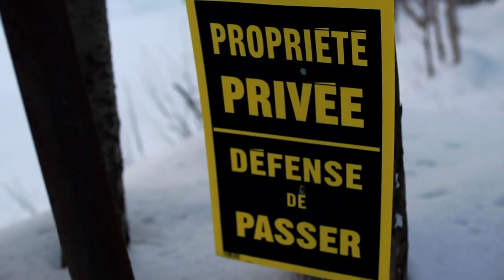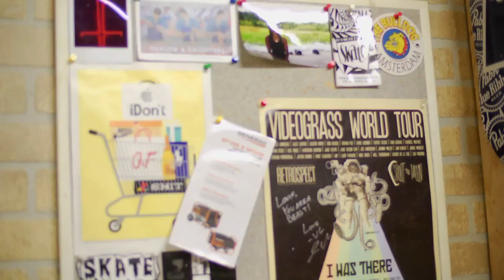At Home with Louis-Felix Paradis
Louif is a really good snowboarder. He is also a really awesome human being. Towards the end of last winter Bonfire video guy Tanner Pendleton went to Quebec and ended up shooting some random stuff around the house with Louif. He tested out his Asmo Board, showed us his favorite costumes, and some friends came to skate the garage ramp. That random stuff turned into this little edit and we hope you enjoy watching At Home with Louif.

Edit: Tanner Pendleton

Titles: Dave Banks